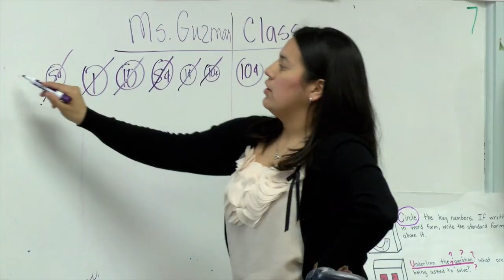2015 - 2016 Hutchins ES Teacher of the Year - Maria Guzman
SSAISD 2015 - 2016 Hutchins ES Teacher of the Year Maria Guzman